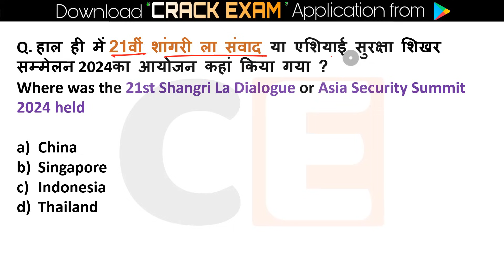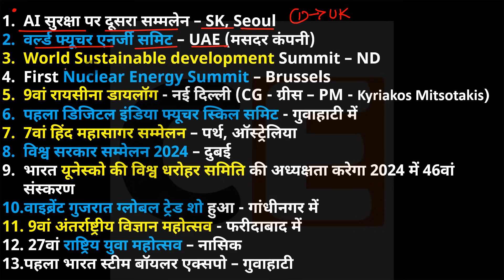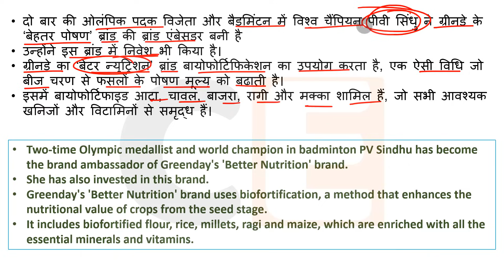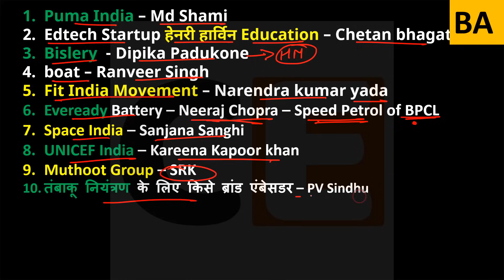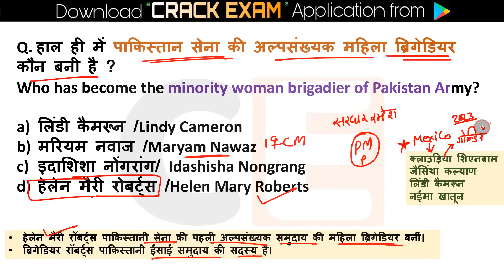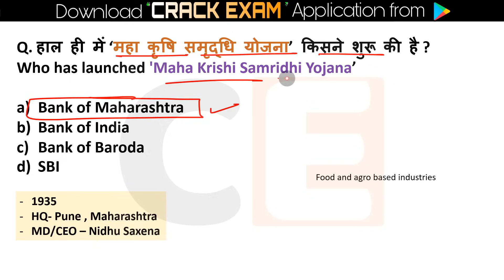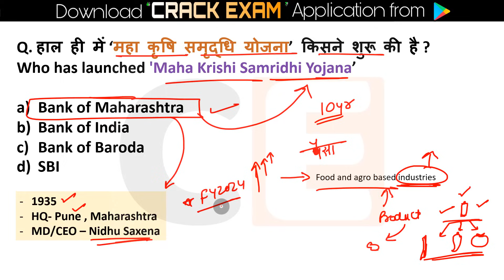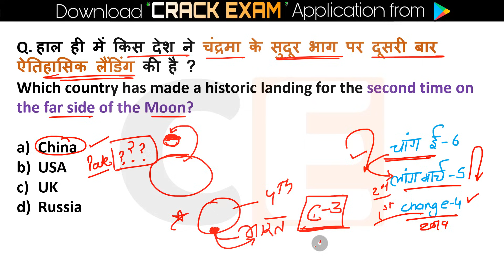5 June Current Affairs 2024 Daily Current Affairs Current Affairs Today Today Current Affairs 2024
5 June current affairs , 5 June current affairs 5 June current affairs next exam, next exam 5 June current affairs, 5 June current affairs raja gupta current affairs, 5 June current affairs crazy gk tricks
5 June Current Affairs 2024 | SSC, NDA, NTPC, Railway, All Exam

5 June current affairs next exam
5 June current affairs 2024 next exam
5 June 2024 next exam Current Affairs
1million 4pril_2024_pib_current_affairs
10minutes 20 current affairs
10 min 20 current affairs 2024
tet
gk trick
 latest news
 current gk
 medal
current
current issues
June month current affairs
 current affairs2024
sports tak
only Top Study
गायत्री मंत्र